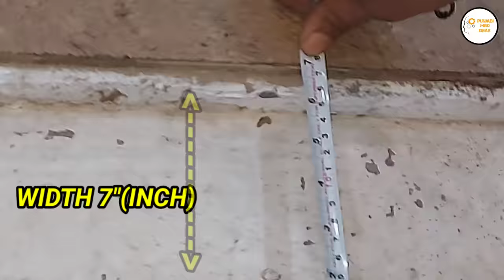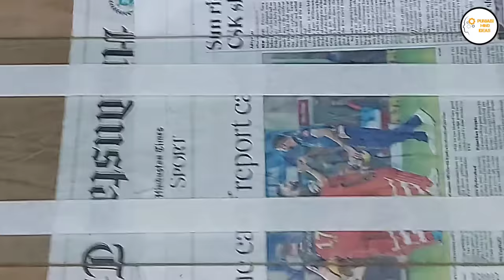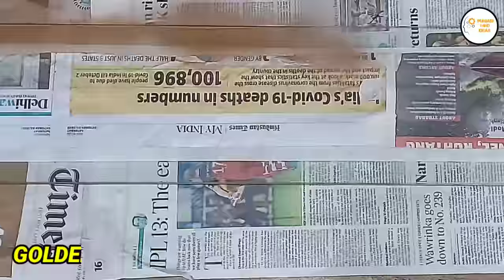How to make Fancy Light in Floor at Home।फर्श मे लाईट कैसे लगाए। Floor Lighting ।New Year Lighting।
How to make Lighting floor at home

फर्श मे लाईट कैसे लगाए

Hello friends In this video We told you how to make homemade floor lighting system at home very easy method so please like this video and subscribe my youtube channel punjabi mind ideas